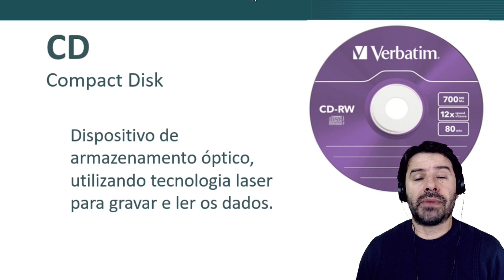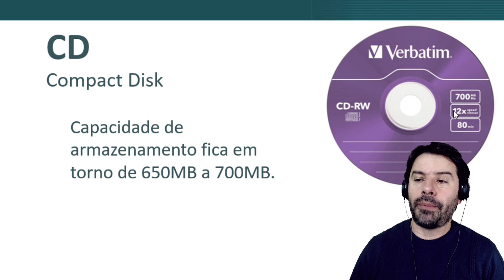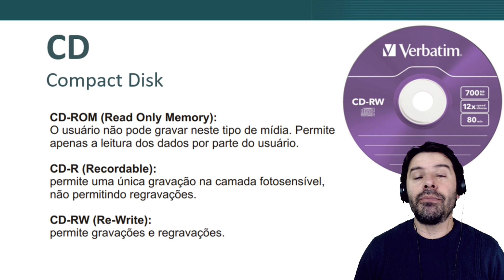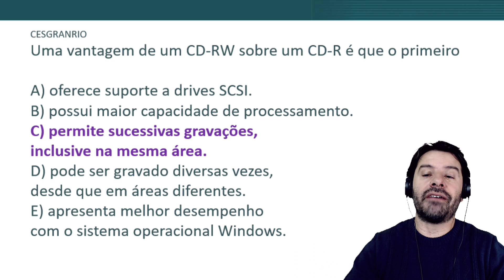Conceitos Básicos de Informática para Concursos 2019 - Aula 63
Nesta videoaula sobre conceitos básicos de informática para concursos o professor Rodrigo Schaeffer fala sobre o CD-ROM, CD-R e CD-RW como discos óticos.